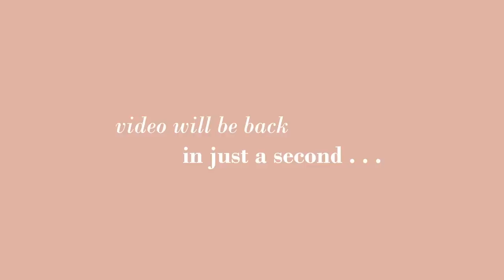Our Kitchen Rhythms & Cooking Styles + Our go-to meals and pantry essentials | Mennonite Cooking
Join Jayna and Megan as they chat all things feeding their families. Things they do well at-- and things to improve! You will get meal inspiration and cooking tips along with a new outlook on all that time you spend in the kitchen! Happy homemaking!

Jayna's lotion

Hope's Table cookbook

Kidnapped in Haiti book

Mustard throw: (the softest thing you've ever felt!)

(If you use this link you’ll get a free month trial!)

00:00 Shouldn't it just feel normal when someone is friendly?
4:25 Favorites
6:42 What is your relationship with cooking?
9:20 Are you a measurer? Successes and horror stories
13:05 What level of healthy are we cooking?
14:10 Favorite pantry staples and go-to meals
24:09 Desserts-- yes or no?
26:10 Can we can?
28:00 Grocery budget and grocery shopping
32:30 Kitchen habits and rhythms
36:20 Where we get our cooking inspiration
41:00 Our recipe recommendations and resources